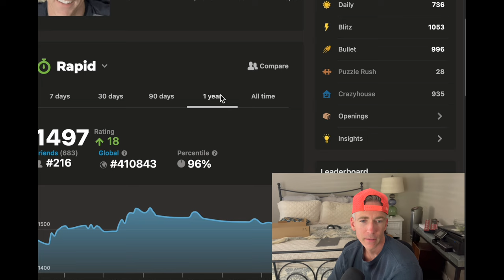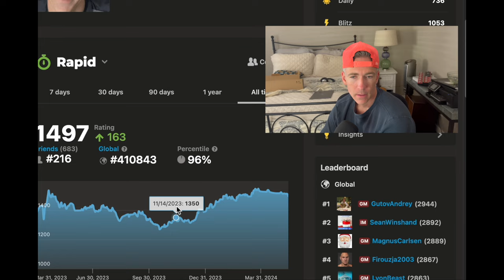Day 386: Playing chess every day until I reach a 2000 rating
Watch out Hikaru Nakamura and Magnus Carlsen! I'm coming for you!
This is another day in my quest for a 2000 rating on chess.com.